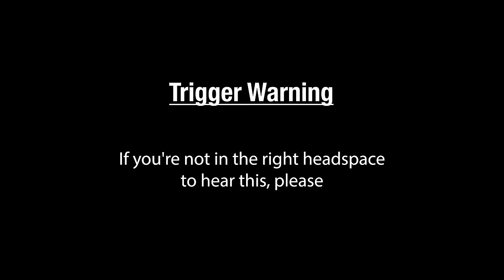Nemesis Special: Roman Kemp | Staying Relevant Podcast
Trigger Warning: In this episode Roman discusses themes of suicide and depression in relation to his best friend Joe and his documentary, this is approximately between 47 mins - 55 mins.

 If you’re not in the right headspace to hear this right now, please skip this section. Remember, help is always available - you can contact the Samaritans 24 hours a day at 116 123.

Sam's away in the jungle, but before he went down under we made sure he came face to face with his nemesis Roman Kemp!

When it comes to I'm A Celeb, Roman has been there and done that so it meant he could give some tips and tricks to Sam ahead of him going in.

Roman also recalls some fabulous stories about his escapes being a super successful radio presenter tv presenter from a young age... eek sorry Sam!

Staying Relevant©, this has been an Insanity Studios production.